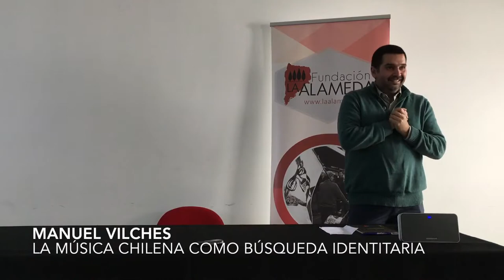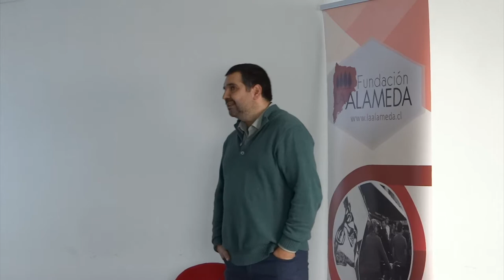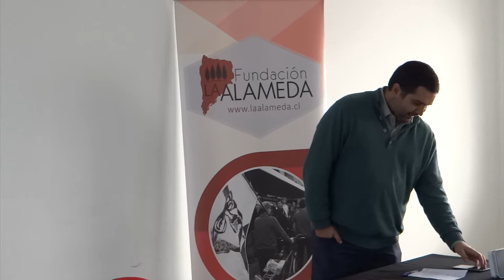Manuel Vilches: «La música chilena como búsqueda identitaria»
La charla de Manuel Vilches trató sobre la música chilena de raíz folclórica, en la que hizo un recorrido sobre la historia y proyección del género. Aquella tuvo lugar la mañana del 27 de mayo de 2017 durante el curso «Pensamiento crítico para la transformación social» de Fundación La Alameda.